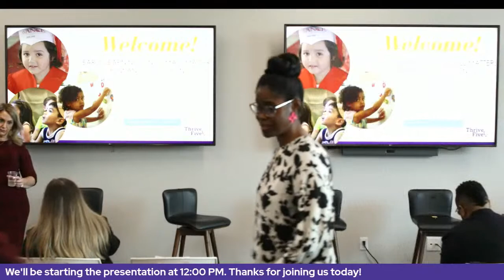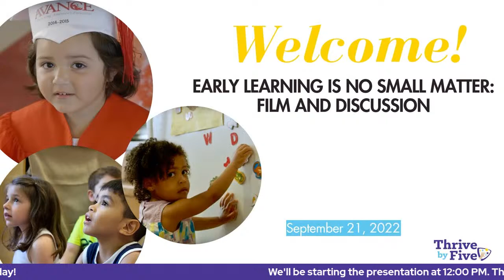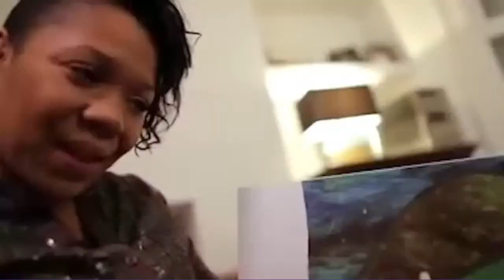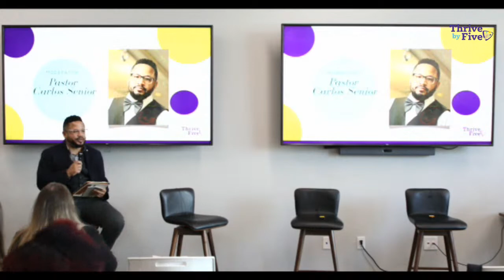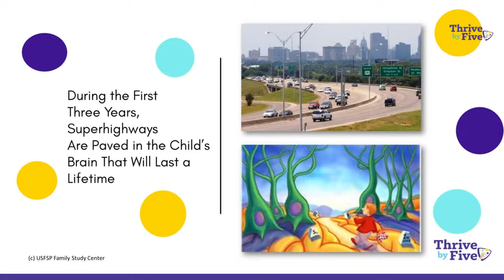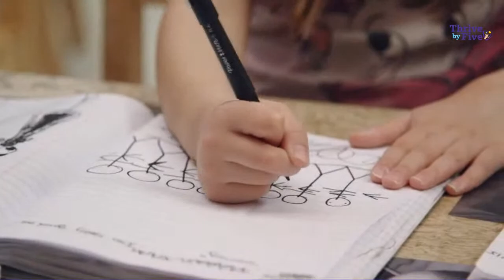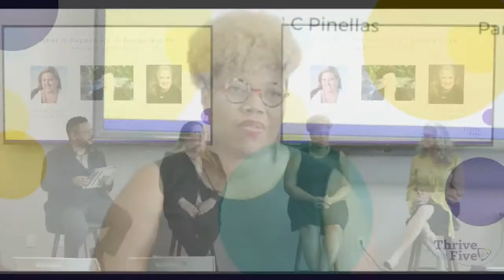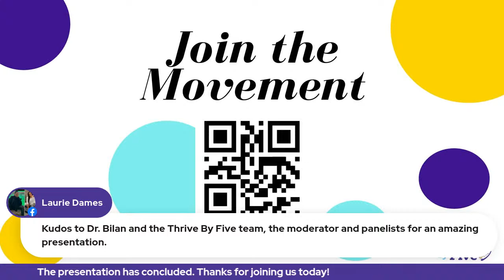Early Learning Is No Small Matter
No Small Matter is a feature-length documentary film and national engagement campaign that brings public attention to this vital question by sharing powerful stories and stunning truths about the human capacity for early intelligence and the potential for quality early care and education to benefit America’s social and economic future. Join Thrive by Five for a special screening of this thought-provoking film and hear from local experts on what can do in our community to impact positive childhood outcomes for our littlest citizens.